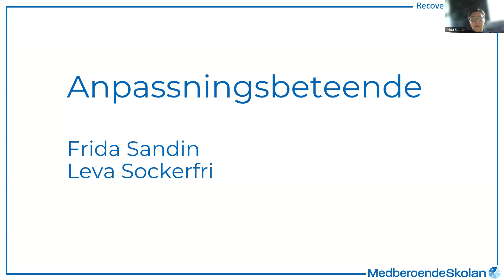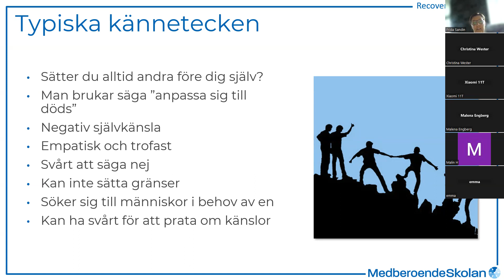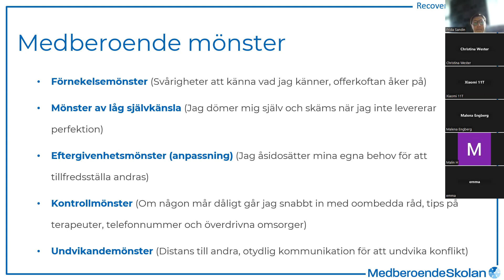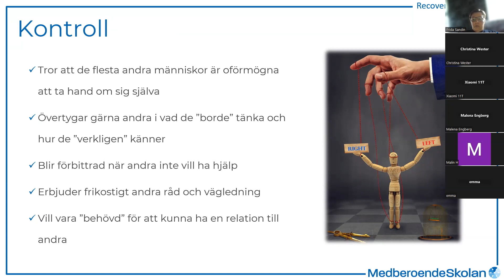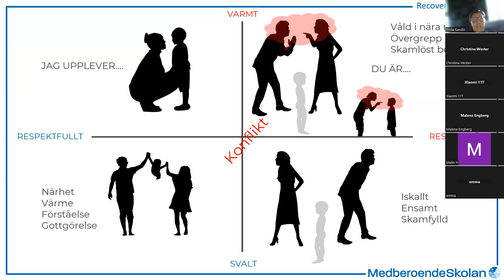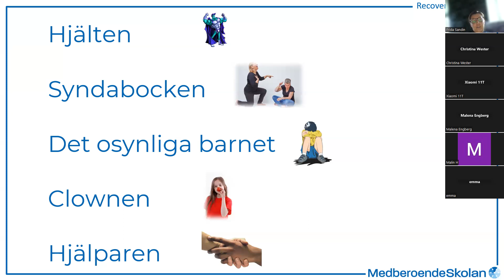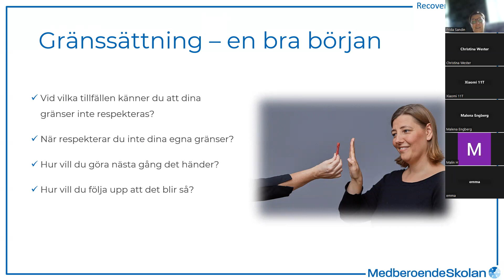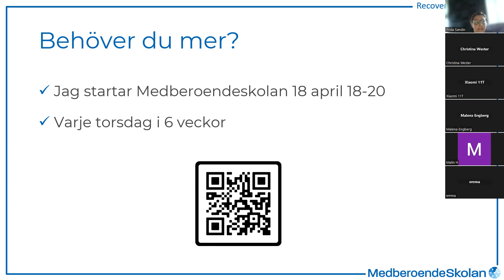Medberoendeskolan april 2024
Känner du att du anpassar dig efter andra människor? Så pass att det påverkar dig negativt? Lyssna på Fridas föreläsning om vad Medberoende är och vägar framåt för att ta sig ur det.